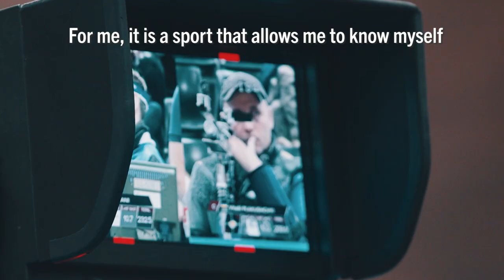What is shooting Para sport for you? | Paralympic Games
We asked the athletes what is shooting Para sport for them. Here are the answers.